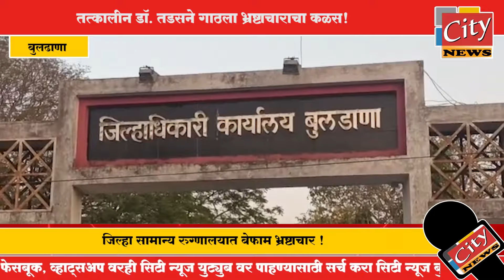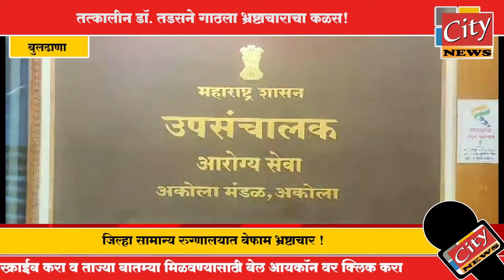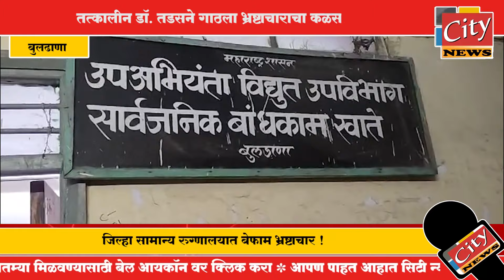तत्कालीन डॉ. तडसने गाठला भ्रष्टाचाराचा कळस!